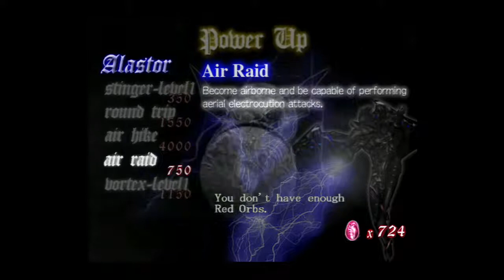Let's Play! Devil May Cry Part 2